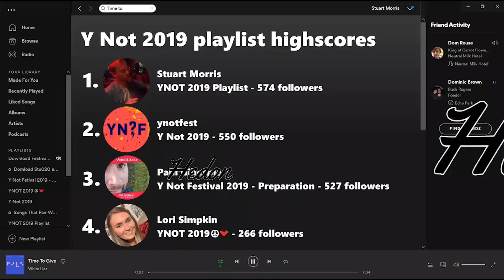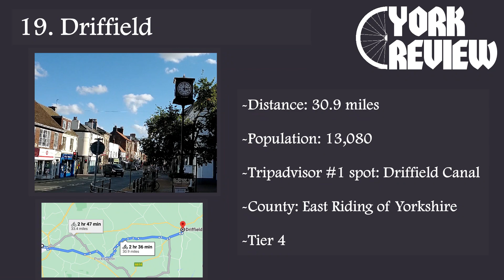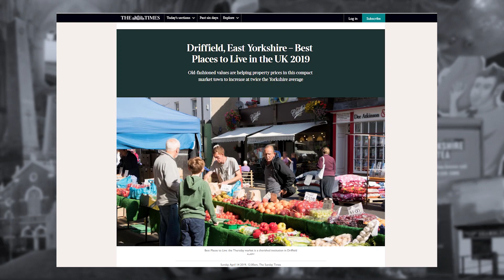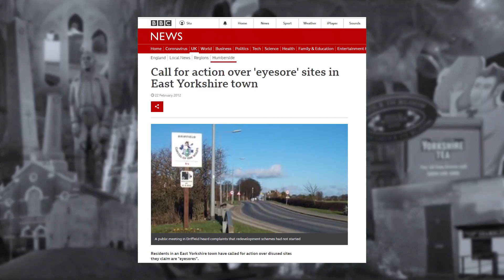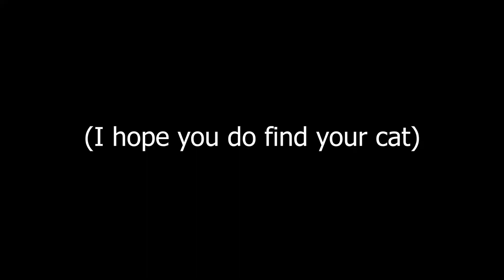York Review: 19 - Driffield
Here we are at our town's end. With a shoulder of mutton... or was it a bottle of rum? Let's find out together, as we explore the town of Driffield!

I'm cycling to every large town near me in order of ascending distance, and rating them - with the end goal of reaching Flamborough. This is York Review!